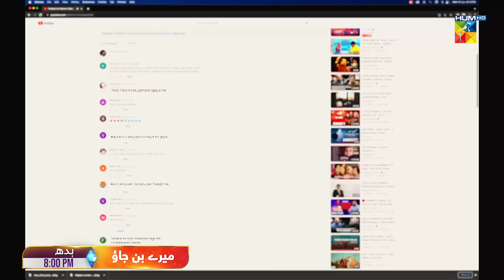Mere Ban Jao - Ep 25 Promo - Wednesday At 08 Pm [ Kinza Hashmi - Zahid Ahmed ] HUM TV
Digitally Presented By Safi

Written By Samira Fazal & Directed By Ahmad Kamran, A Project By MD Productions & Moomal Entertainment!

Starring Azfar Rehman, Kinza Hashmi, Zahid Ahmed, Rabia Naureen, Ayesha Gul, Fazila Qazi, Qaiser Nizamani, Hira Tareen, Noman Habib, Afraaz Rasool, and Others!